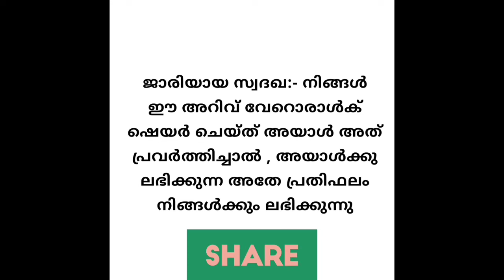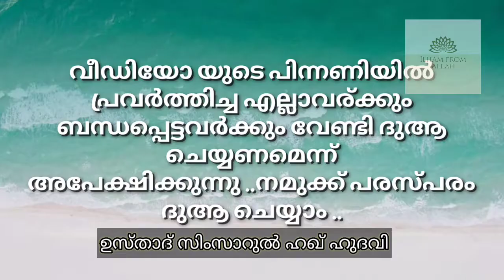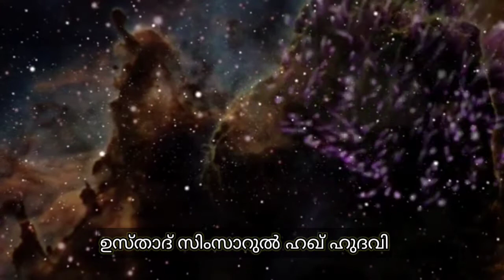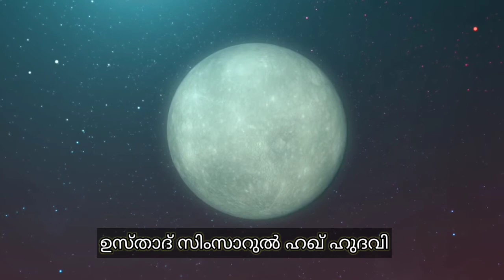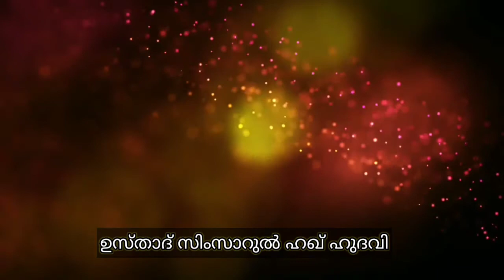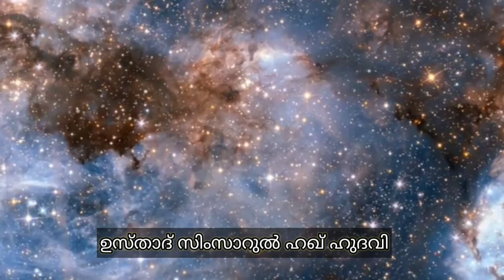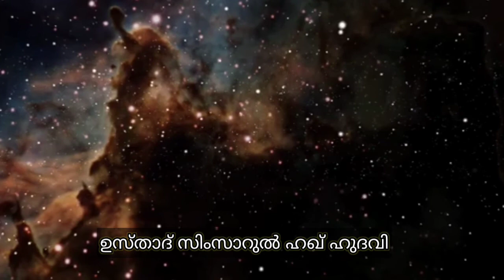ഈസ (അ .സ ) ഇമാം മഹ്ദി ( റ .അ ) , നമ്മുടെ പ്രതീക്ഷാ പുരുഷർ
video is purely educational.

1.🕑മൊബൈൽ ഫോൺ ഉപയോഗം ഇബാദത് ആക്കി മാറ്റാം !!! CONVERT MOBILE PHONE USAGE INTO IBADATH !!! e tasbih app

2.വാട്സ്ആപ്ൽ വരുന്ന ദുആകൾ സേവ് ചെയ്തു വെക്കാം
🕑ദുആ കറക്റ്റ് സമയത്ത് ചൊല്ലാം